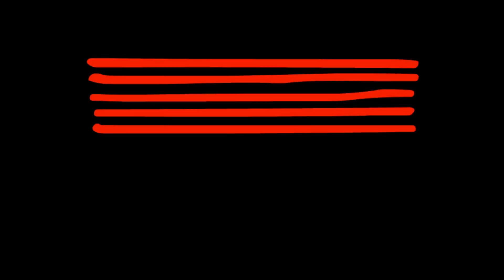Lana Del Rey - Summertime Sadness - Cover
Lana Del Rey - Summertime Sadness - Performed by Felicity and band for her graduating recital held on campus at the Australian Institute of Music (AIM)

"Summertime Sadness" is a song by American singer-songwriter Lana Del Rey from her second studio album, Born to Die. It was released on June 22, 2012 by Interscope Records as its third single in Austria and Germany and the fourth single in Switzerland. Charting across Europe, the single reached the top ten in Austria, Bulgaria, Germany, Greece, Luxembourg, and Switzerland. In the spring of 2013, "Summertime Sadness" became a number-one hit in Poland and Ukraine. Trap and house remixes of "Summertime Sadness" helped Del Rey break into the US Hot Dance Club Songs chart. There, it became a modest hit and marked Del Rey's first foray into the chart. On the accompanied Dance/Mix Show Airplay chart, the single gave Del Rey her first US number-one single in August 2013. Earlier in 2012, the song also managed to become a rock hit in the US.

In the summer of 2013, a remixed version of the track by Cedric Gervais was released to American contemporary hit radio and helped the single become a sleeper hit, debuting it at 72 on the Billboard Hot 100 and becoming the highest charting single of her career in that country with a peak of 6. Switzerland and Austria gave "Summertime Sadness" a gold certification; it reached platinum status in Germany and became a top forty year-end hit. The record also reached number 4 in the UK Singles Chart. It joined BBC Radio 1's and BBC Radio 2's playlists. Gervais' remixed version won a 2014 Grammy Award for Best Remixed Recording, Non-Classical.

A music video for the trip hop song features two lovers, one played by Jaime King and the other played by Del Rey. As the storyline progresses, both characters commit suicide by jumping from perilous heights. Cinematography was handled primarily by King's husband, Kyle Newman. The video gained success on video-hosting website, YouTube, and circulated through social media websites such as Facebook and Twitter. In general, critics lauded the artistry of the single's music video, comparing it to Instagram. The musical arrangement was composed by Del Rey's long-time collaborators Emile Haynie and Rick Nowels, with Nowels and Del Rey writing the lyrics.

In April 2013, the Dutch symphonic metal band Within Temptation released a cover version of the song on their album, The Q-Music Sessions. In December of that year, Miley Cyrus covered the song on her Jingle Ball sets.

In his track-by-track review for Billboard magazine Andrew Hampp wrote about "Summertime Sadness" that "the pouty title alone drew giggles at Del Rey's Bowery gig, but the song itself proves to be one of the more durable tracks here even if its lyrics start to get redundant ('Kiss me hard before you go... That baby you're the best')".Amy Sciarretto of PopCrush noted that "on an album marked by shoe gazing moments, [the song] is Lana Del Rey at her most head down. But even though there is a palpable damaged girl in her voice, she commands attention with her lazy delivery." Los Angeles Times named it among the best tracks on the album along with "Video Games" and "Dark Paradise"